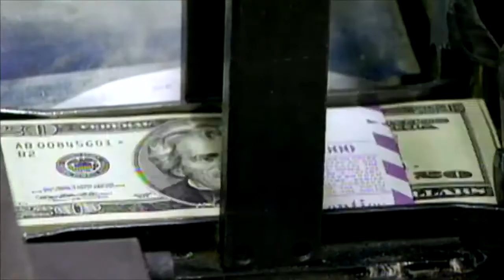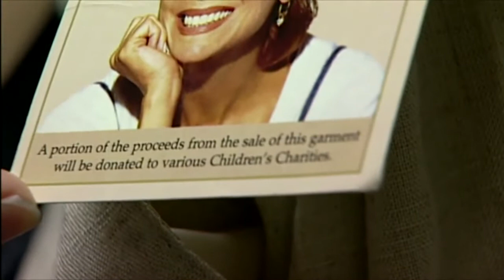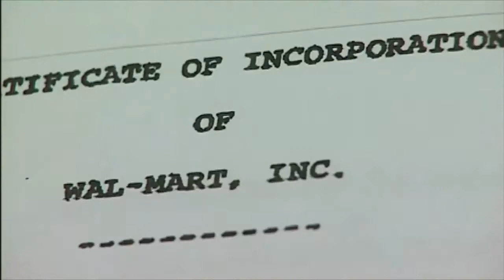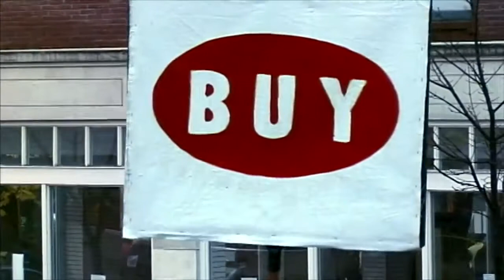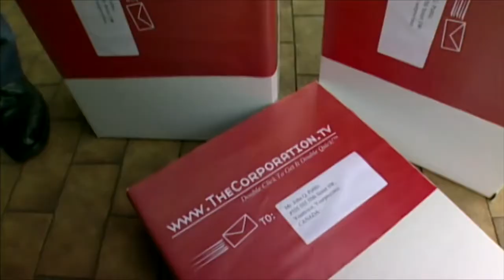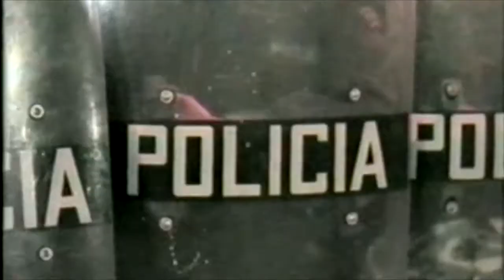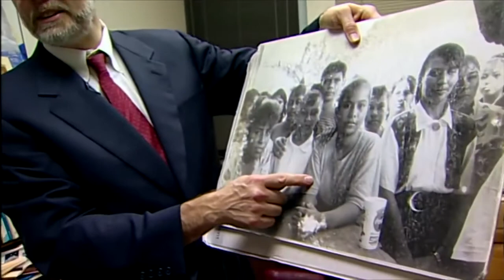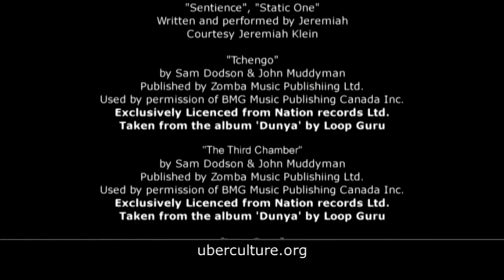The Corporation (2003) - Documentary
Since the late 18th century American legal decision that the business corporation organizational model is legally a person, it has become a dominant economic, political and social force around the globe. This film takes an in-depth psychological examination of the organization model through various case studies. What the study illustrates is that in the its behaviour, this type of "person" typically acts like a dangerously destructive psychopath without conscience. Furthermore, we see the profound threat this psychopath has for our world and our future, but also how the people with courage, intelligence and determination can do to stop it.